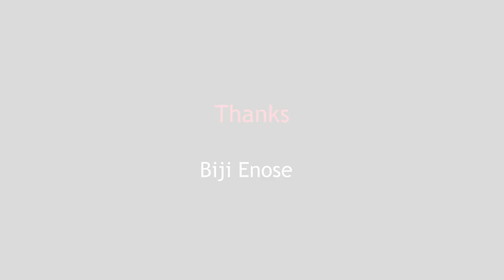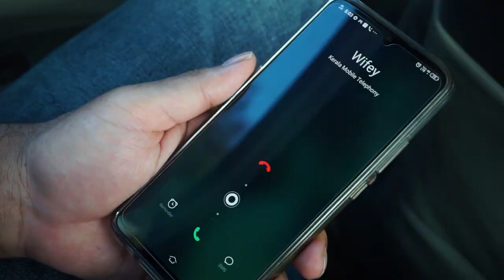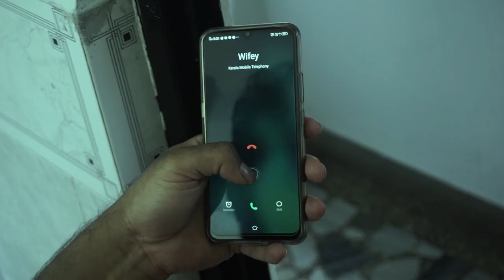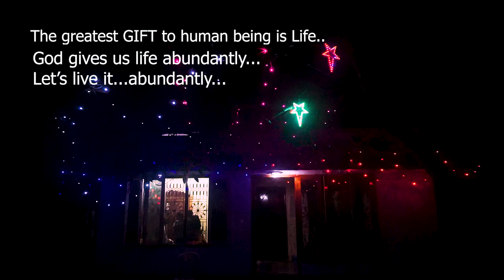GIFT - A SHORT FILM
A PRS HOSPITAL CHRISTMAS 2020 SHORT FILM